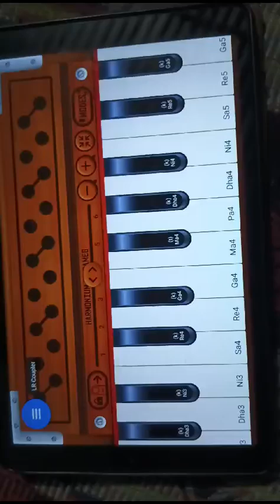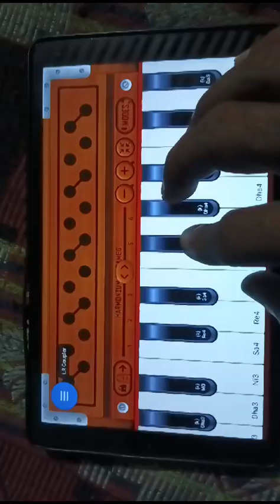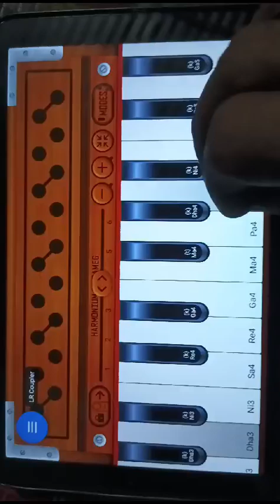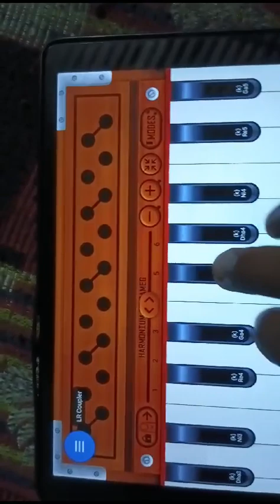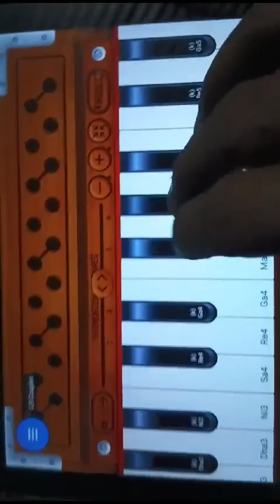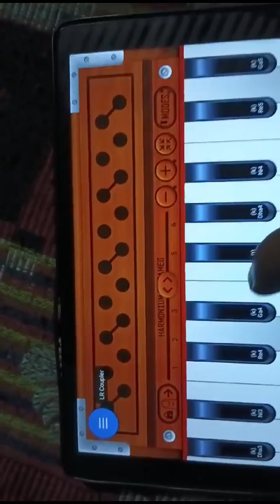kaliyug kewal naam Aadhara ||🌺🙏🌺🙏🌺🙏कलियुग केवल नाम आधारा